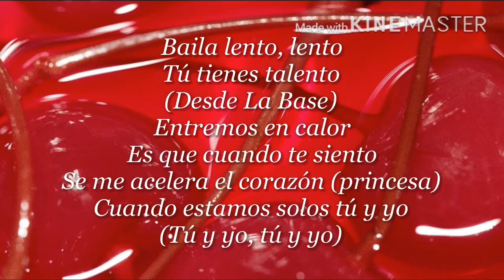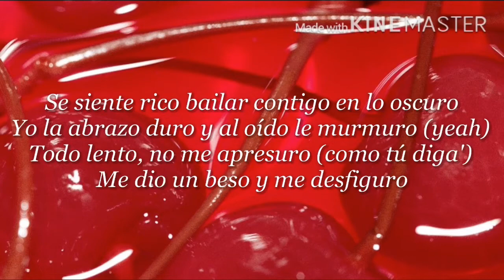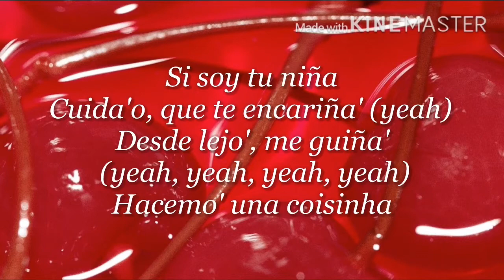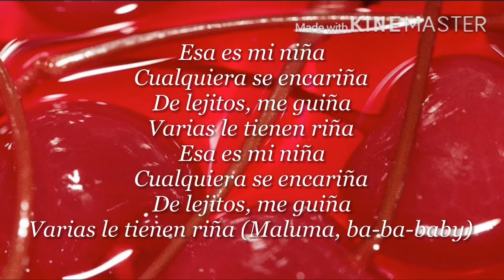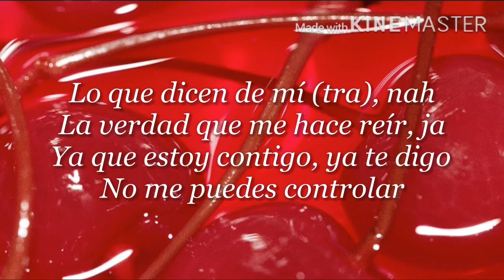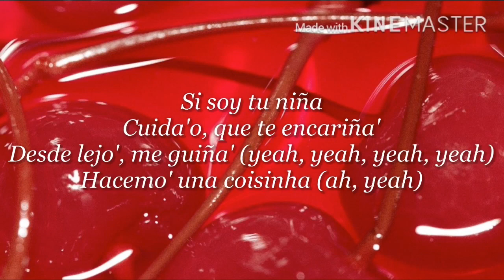Wisin, Myke Towers, Los Legendarios ft Maluma & Anitta- Mi Niña(Remix) |Letra/Lyrics